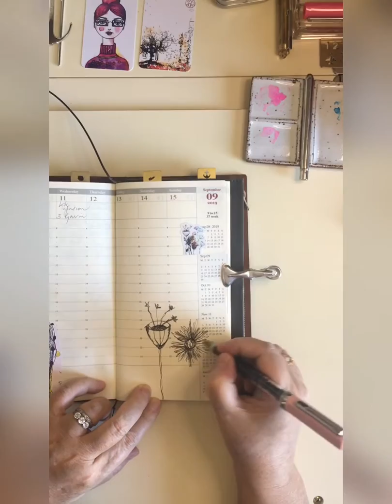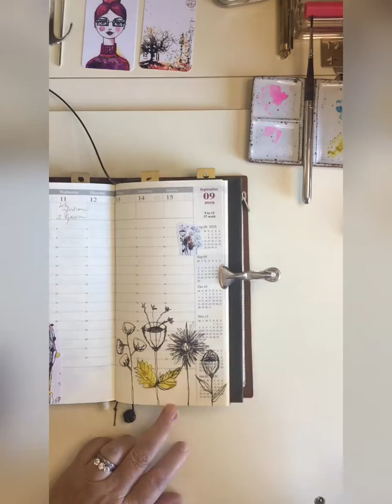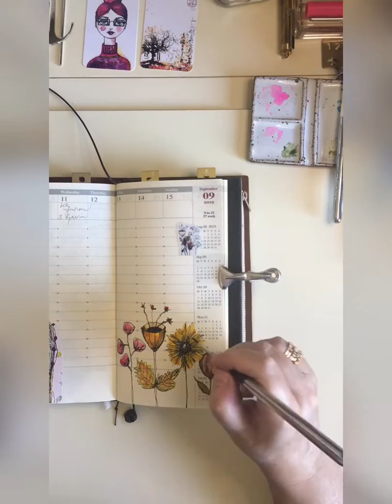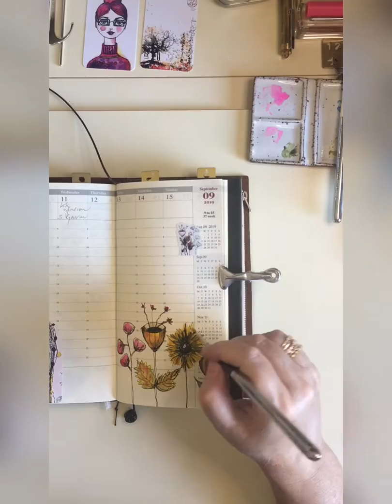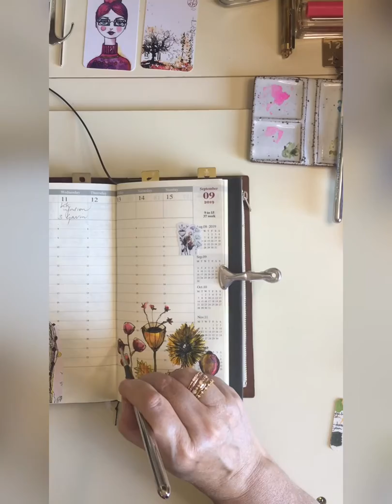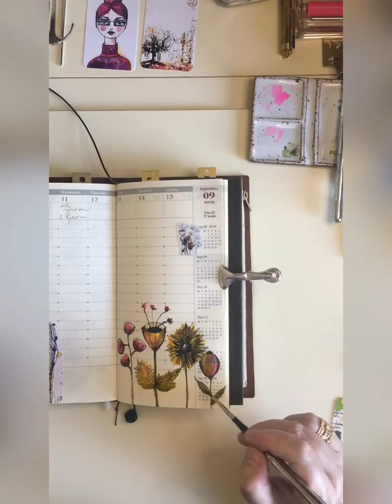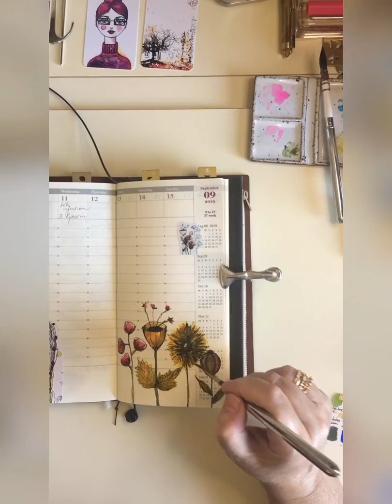Painting with watercolors in my Travelers Notebook with music (no talking!)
Join me as I play with pen, ink & Daniel Smith watercolors in my dated Midori
Hugs
Vanessa